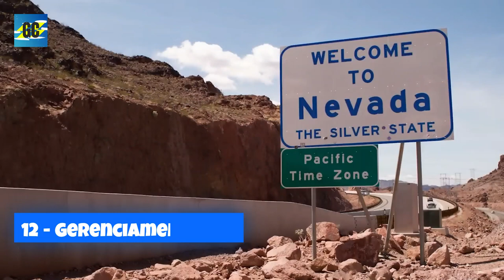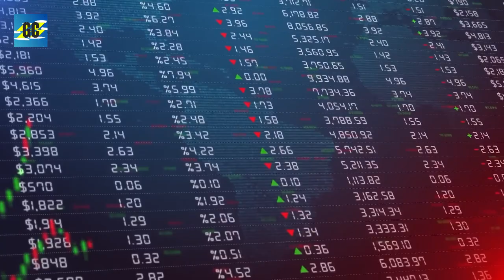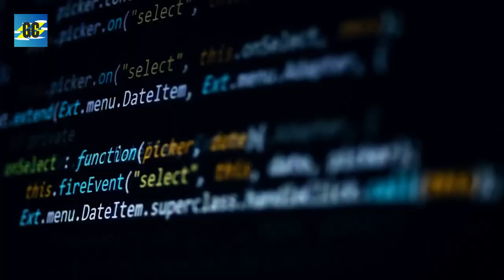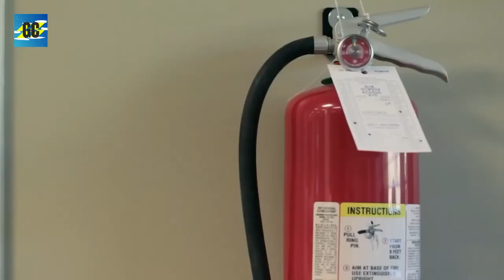Além dos Limites: Os 15 Transportes Mais Extraordinários que o Mundo Já Viu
Através dos tempos, o transporte tem desempenhado um papel fundamental no avanço da civilização, tanto de forma simbólica quanto literal. Prepare-se para uma aventura emocionante que vai mostrar o que os seres humanos são capazes de realizar quando se dedicam a essa tarefa. Esses verdadeiros gênios da logística eram os super-heróis originais, responsáveis por movimentar o mundo sem ter que enfrentar o trânsito. Segure firme, pois essa jornada vai levá-lo a um nível completamente novo de grandiosidade! Desde o arrasto de pedras colossais até a construção de plataformas petrolíferas imponentes, aqui estão os 15 Transportes Mais Extraordinários que o Mundo Já Viu.